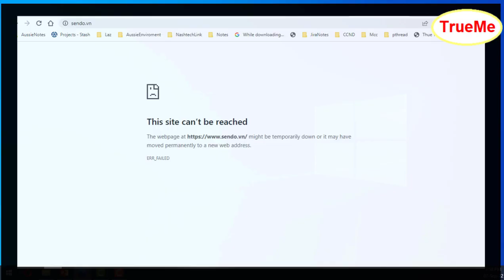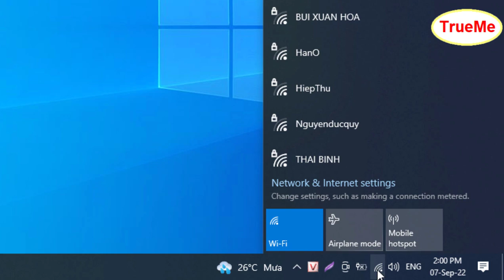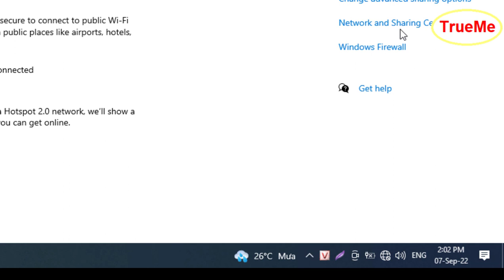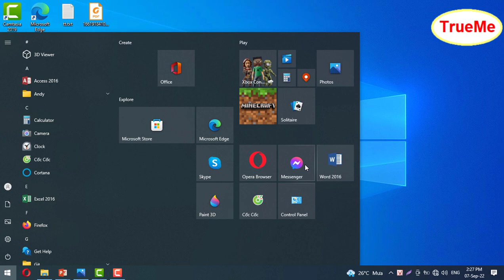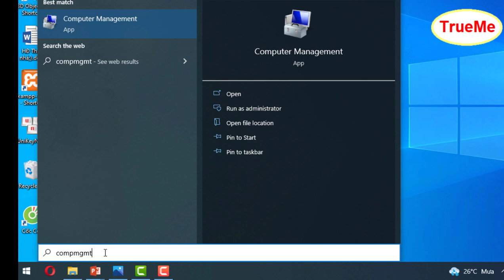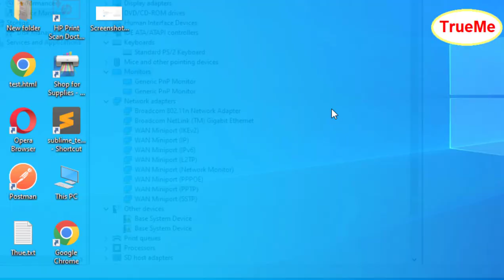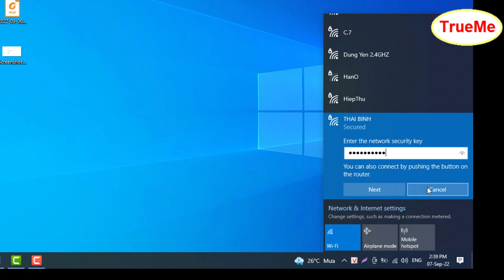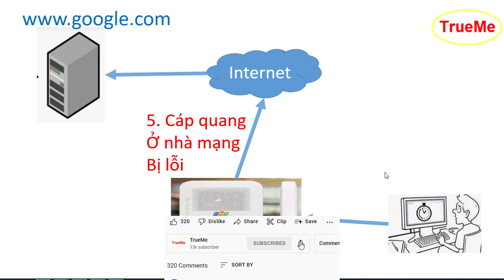Khắc phục Laptop mất wifi, mất kết nối Internet trên Máy Tính - TrueMe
Máy Tính, Laptop, Điện thoại mất kết nối Wifi, Internet do các nguyên nhân chính sau. Bạn hiểu để dễ dàng khắc phục.
1. Wifi của Máy tính bị tắt, nên không dò được mạng Wifi
2. Card mạng wifi bị vô hiệu hoá
3. Driver wifi, bị ai đó vô tình gỡ bỏ
4. Moderm wifi bị đổi password, bị rút nguồn điện hoặc bị hỏng
5. Đứt cáp từ Modern kết nối với bên ngoài

👍👍👍Chúc các bạn thành công ☘️☘️☘️